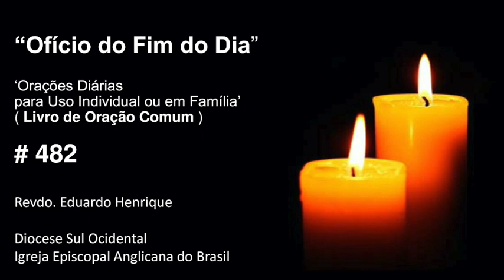Ofício 'No Fim do Dia' #482- 06.set.21 (Revdo. Eduardo Henrique)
6h - Programa Paz e Bem
Segunda – Eduardo Brasileiro, Dai Zito, Peterson Prates e Angelica Tostes

6h30 - Quarta – Caminhos do Espiritismo
10h30 – segunda, quartas e sextas  – Minutos Terapêuticos -  com Claudia Gelernter